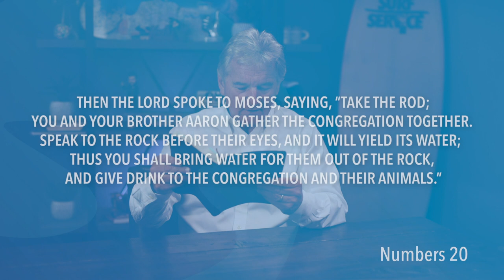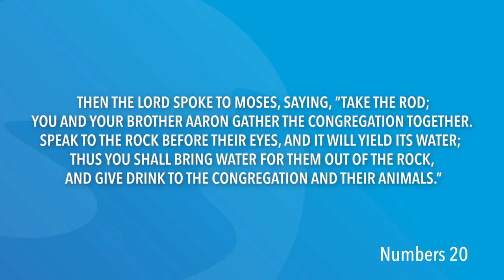Numbers 20 | Daily in the Word | Pastor John Spencer